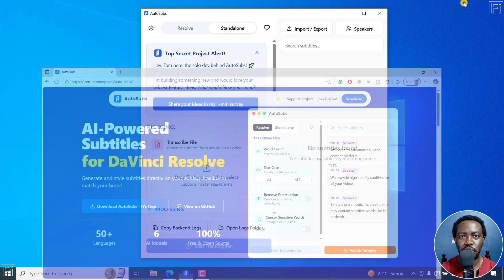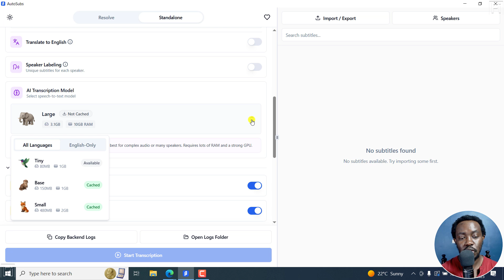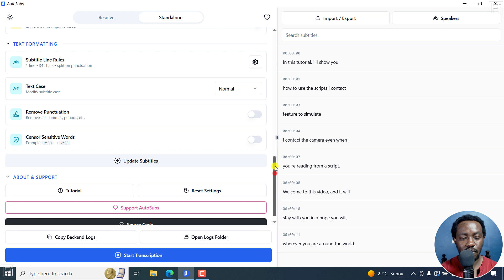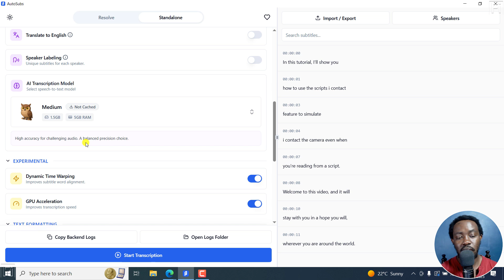How to Download and Install Open AI Whisper Models in AutoSubs for Offline Transcription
In this video, I'll show you How to Download and Install Open AI Whisper Models in AutoSubs for Offline Transcription.